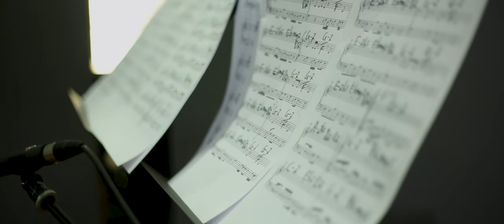Francesco Pantusa - Signore Si Nasce (Official Video)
“SIGNORE SI NASCE” by Francesco Pantusa

- Fabrizio Bosso: Tromba
- Massimo Moriconi: Contrabbasso
- Alfredo Maddalena: Basso
- Pucci Nicosia: Batteria
- Gaetano Rubulotta: Pianoforte
- Francesco Pantusa: Chitarra e Voce

# Video: Giuseppe Bonasia
# CED-EDP / Web Architect: Francesco D'Auria

Arrangiamento, testo, musica e parole di: Francesco Pantusa.
Mixaggio: Vincenzo Cavalli.